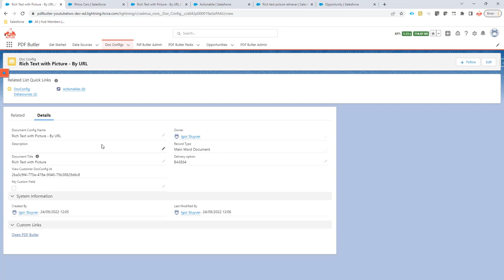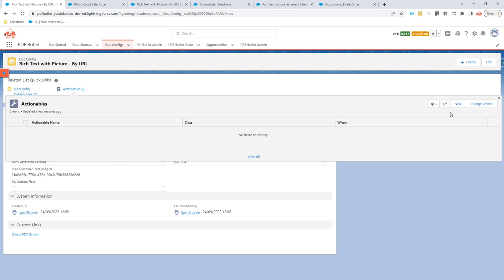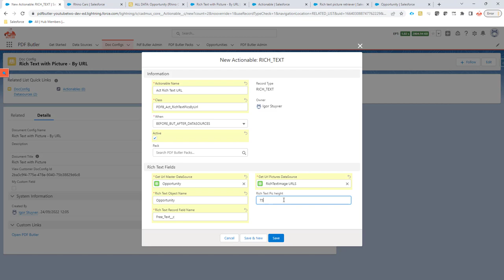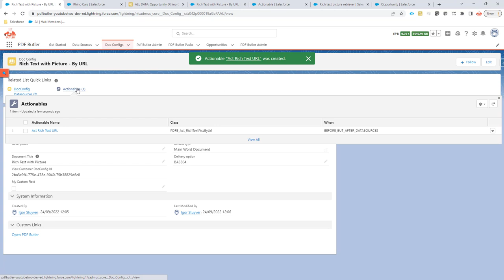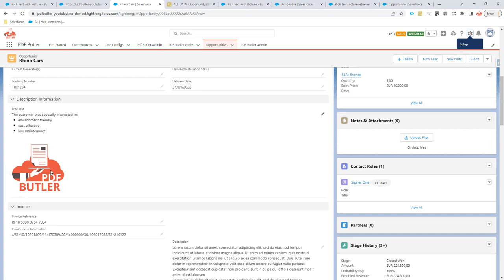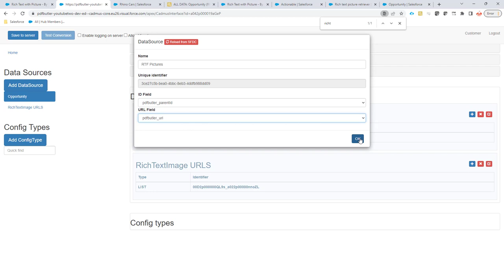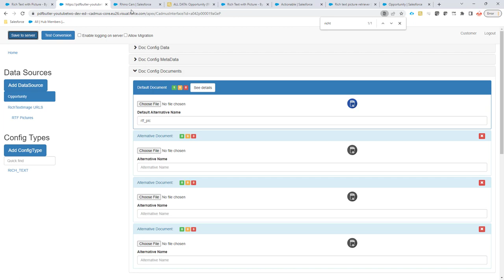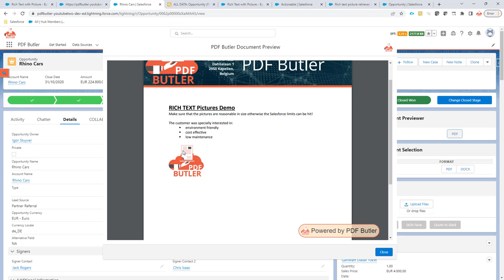PDF Butler - RichText Images By Url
Do you require to handle multiple and/or large Rich Text Images you might hit Salesforce Limits.
PDF Butler Image processors can work around the SFDC Limits, also for RichText Images.
Depending on your contract, there might be an extra cost, check with your Account Manager.

- The class to use in the Actionable: PDFB_Act_RichTextPicsByUrl
- Make sure the Actionable "When" is: After DataSources (BEFORE_BUT_AFTER_DATASOURCES)
- Fields for the KeyValue DataSource: pdfbutler_parentId and pdfbutler_url